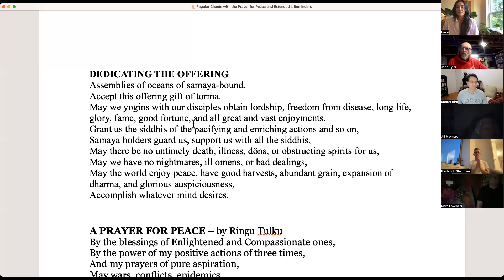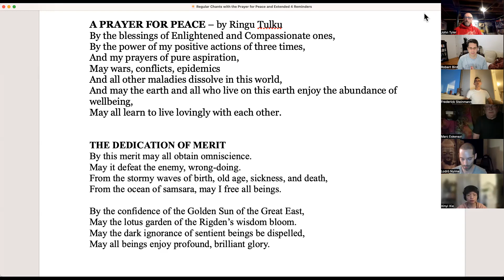Buddhist Path of Awakening Course 06/13/23 Mind at Ease by Traleg Rinpoche, Ch 9 Part 1, pp.168-179